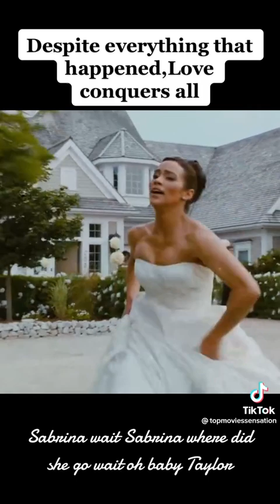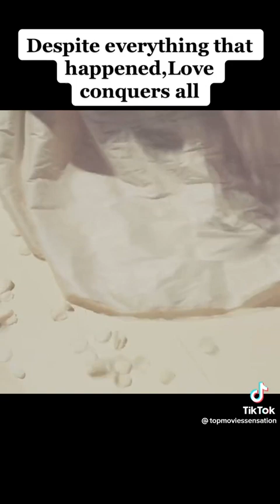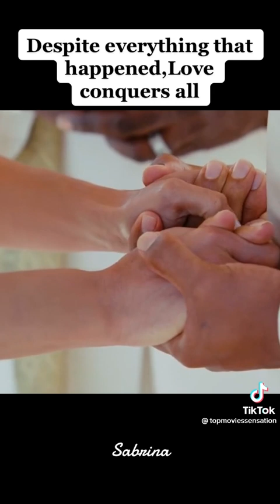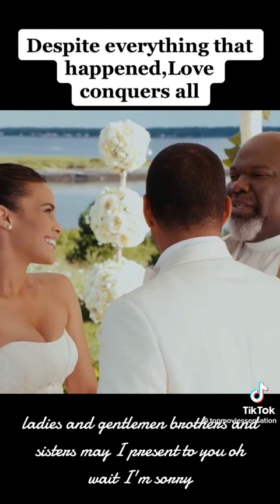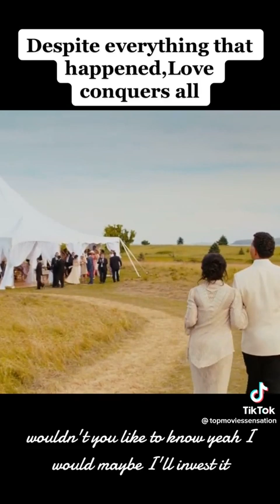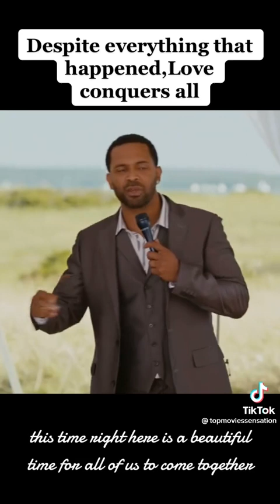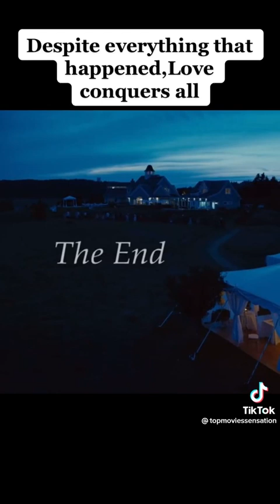Me And My Friends On Jumping The Broom Be Like Part 7(The Wedding)(For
Saryna Garcia - Sabrina Watson
Syara - Blythe
Kura - Lauren
Evil Kura - Mrs. Taylor
Evil Abram P. - Mr. Watson
Abram P. - Malcolm
Jay Pan - Ricky
Joe Pan - Willie Earl
Skyler - Shonda
Evil Syara - Mrs. Watson
Kira - Mabel
Simon - Reverend James
Sirena - Amy
Evil Skyler - Aunt Geneva